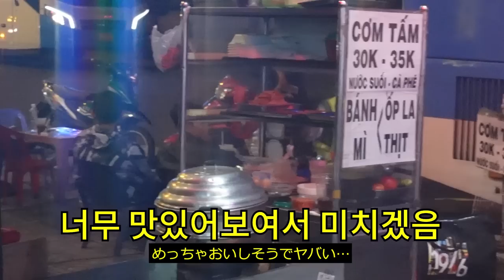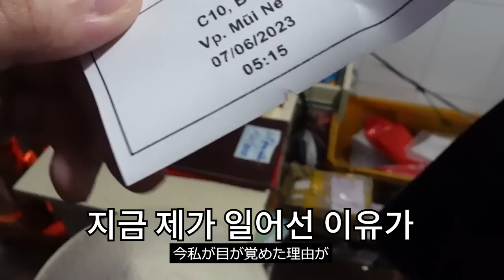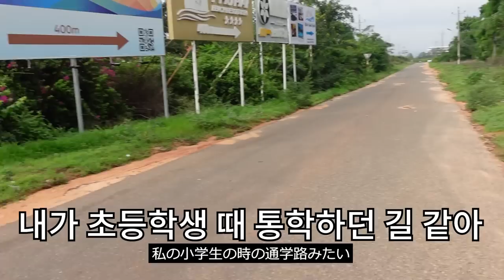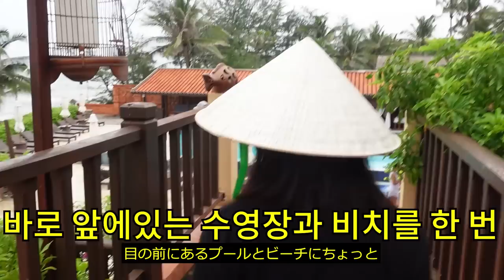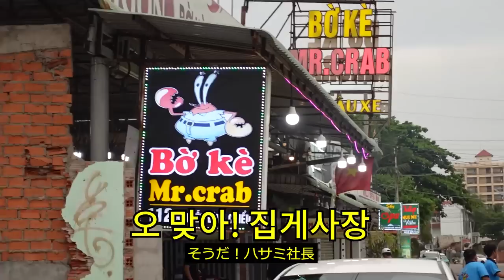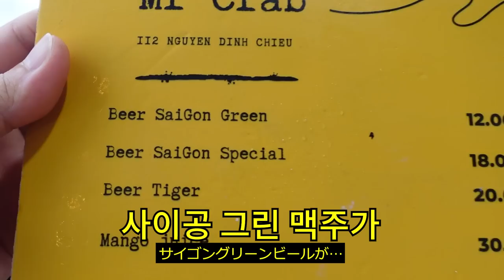결혼식 못 할 뻔했습니다... 【🇻🇳베트남여행 브이로그Ep.03】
베트남 여행 세번째 날.
슬리핑 버스를 타고 무이네로 이동해 스바라시한 베트남 자연 속에서 살아봤다